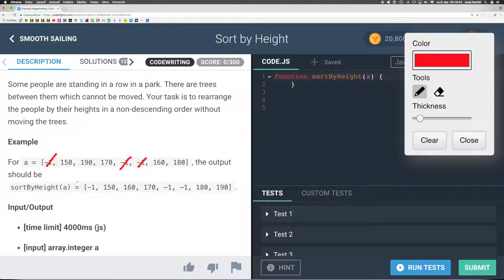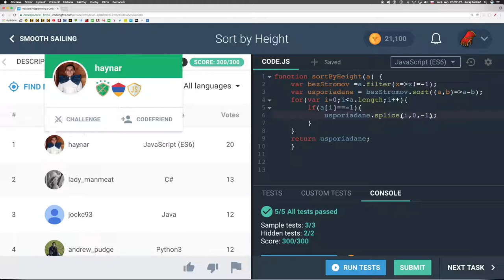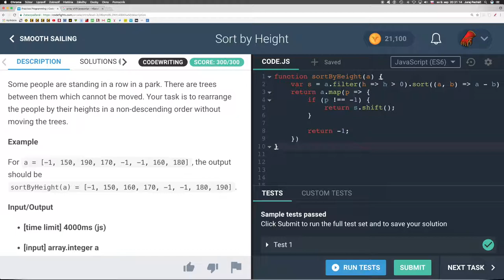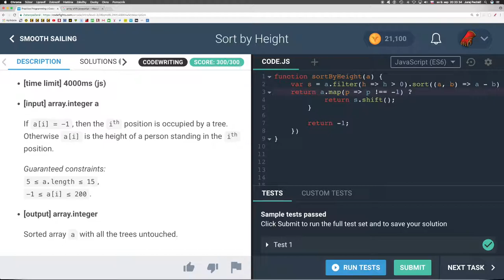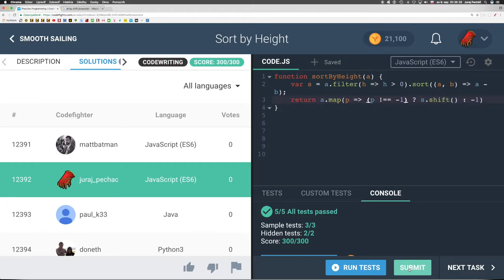710 🐟 Pokojné plachtenie - Usporiadanie podľa výšky║CodeFights slovensky║ Programovanie s Yetim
Some people are standing in a row in a park. There are trees between them which cannot be moved. Your task is to rearrange the people by their heights in a non-descending order without moving the trees.